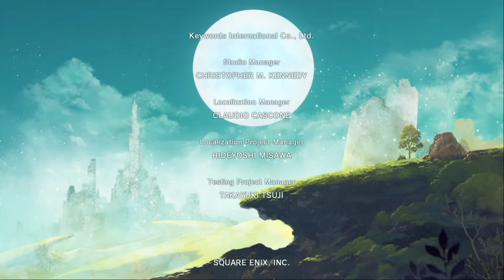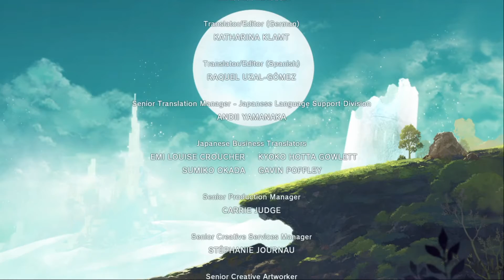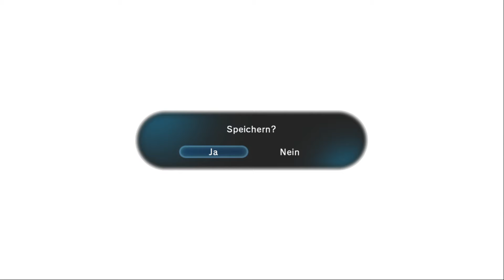Lost Sphear [German] Let's Play #64 - Kroms Ende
Ein junger Mann, der ein neuartiges Phänomen erlitt, stellt sich einer ominösen Macht, die die Realität bedroht. Erwecke die Erinnerungen, um Verlorenes wiederherzustellen!

Die nächste Evolution des neuen, goldenen Zeitalters der JRPGs erscheint mit LOST SPHEAR und bringt frischen Wind in das klassische RPG-Gameplay!

Ein junger Mann, der ein noch nie gesehenes Phänomen erlitt, stellt sich einer ominösen Macht, die das Gewebe der Realität bedroht. Erwecke die Kraft der Erinnerung, um Verlorenes wiederherzustellen! Meistere verschiedene Erinnerungen und verändere die Umgebung auf deiner Reise, um die Welt zu retten.

SCHLÜSSELELEMENTE:
► Einzigartige, eindrucksvolle und unvergessliche Geschichte mit nahtlosem Gameplay
► Verbessertes Kampfsystem mit ATB 2.0 bietet mehr Freiheit im Kampf
► Vulcosuit-Rüstungen - Rüste deine Charaktere aus, um im Kampf oder im freien Feld verstärkte Fähigkeiten einzusetzen
► Mondlicht-Schlachtfeld – Ein aufregendes Kolosseum, in dem du gegen bereits besiegte und neue Bosse antreten kannst